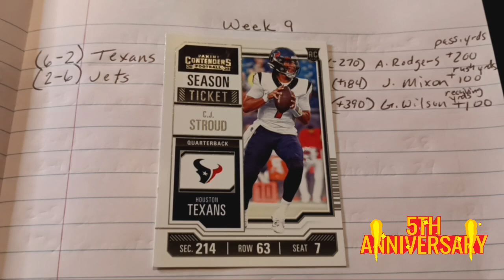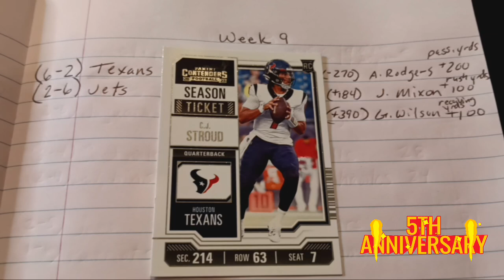NFL 2024-2025 week 9 predictions (TNF edition)